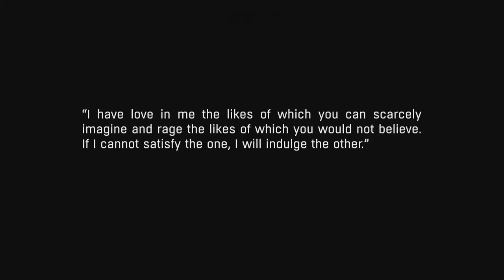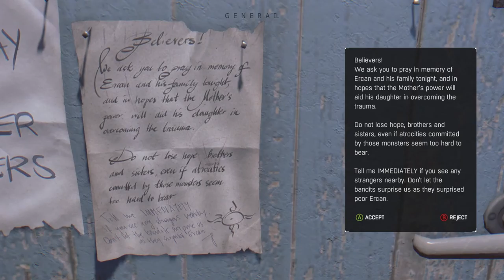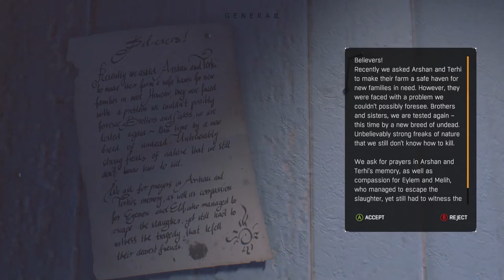Dying Light: The Following - FULL GAME WALKTHROUGH (No Commentary)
Dying Light: The Following Story All Cutscenes Full Movie 2022 Dying Light: The Following includes all the endings from Dying Light: The Following and cinematic game movie of Dying Light: The Following Story.